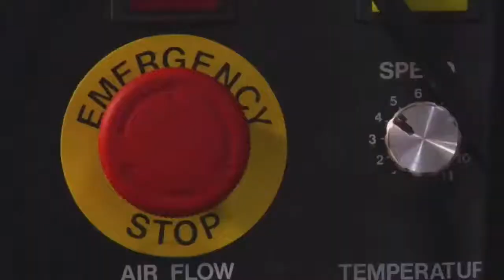FMRS Tuzla II: Limitation of Individual and Entrepreneurial Freedom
„Yes there a lessons to be learned from this pandemic in public health and in the ability that we have to react to this emergencies, but we can not forget, the ultimate emergency is if the fundamental nature of the free market, the fundamental nature of our economy, and the fundamental nature of our civil liberties are negatively affected by this pandemic going forward. I believe in a free society.” (John Fund)

Introduction
    Admir Čavalić, Association ‘Multi’

Keynote
    John Fund, Fox News

Panel: Limitation of Individual and Entrepreneurial Freedom
    Danijal Hadžović, Liberal Forum
    Faruk Hadžić,  Sarajevo School of Science and Technology

Moderator:
    Barbara Kolm, Austrian Economics Center, Hayek Institut

This video is part of the ongoing digital efforts of the 2021 Free Market Road Show. For more videos like this and further information about our events in 2021, please